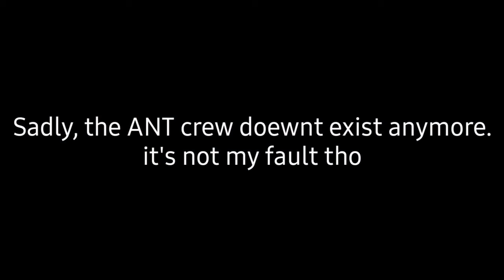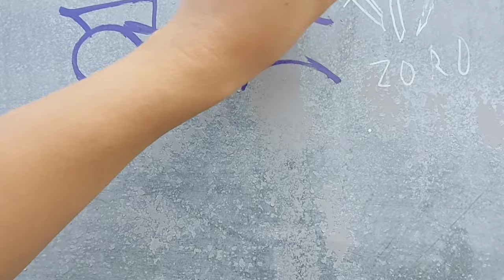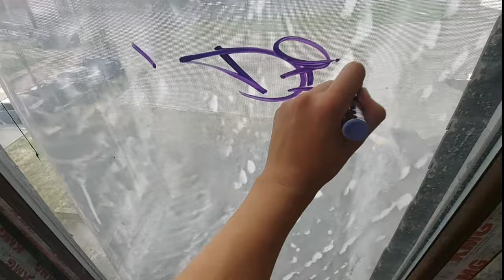GETTING UP WITH GROG CUTTER